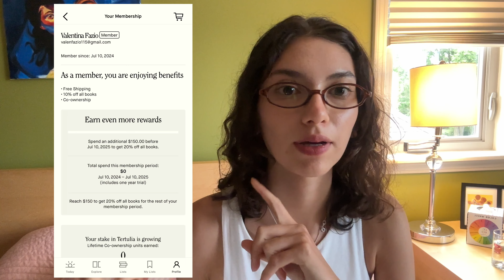bookpogo turns 1—lore, answering questions, TERTULIA…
BOOKPOGO LORE VIDEO!!! Last year of college, living in Colombia, going to Europe, applying to school in Amsterdam, all of it, right here 😝.